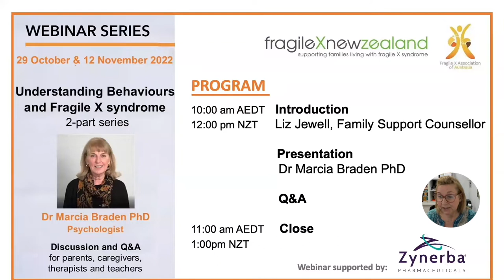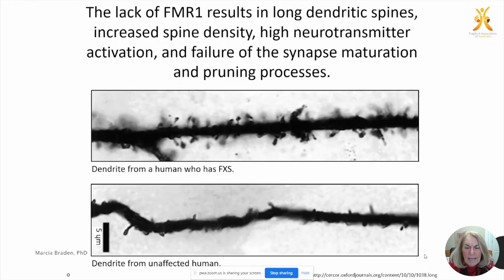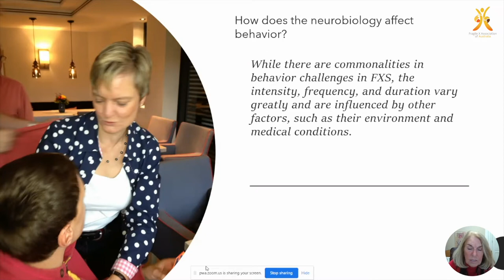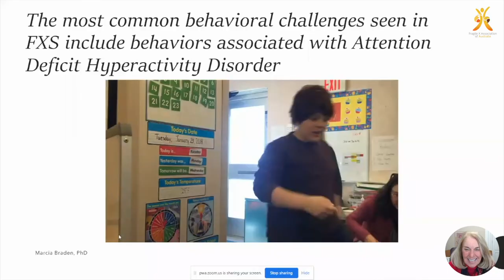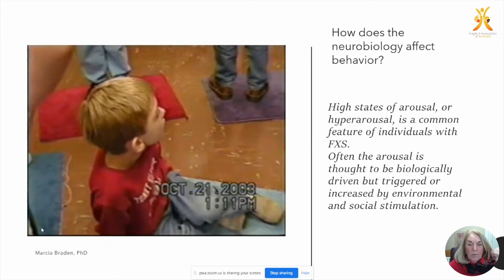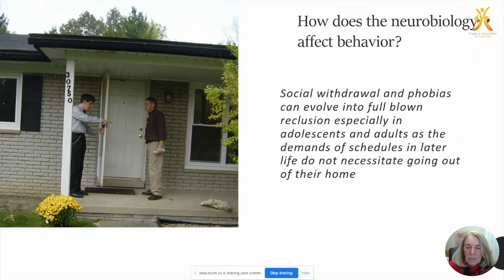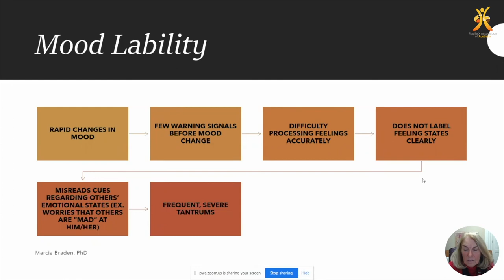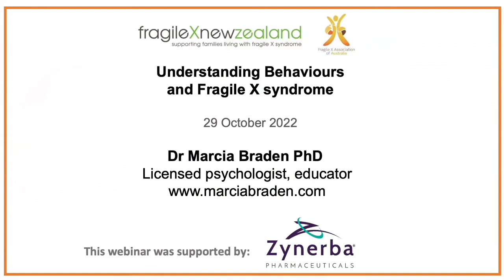Behaviours and Fragile X Part 1 Neurobiology | webinar, Dr Marcia Braden PhD, 29 Oct 2022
Psychologist Dr Marcia Braden presents an extensive discussion on behavioural responses resulting from the neurobiology of Fragile X syndrome, and why traditional interventions are not always successful. This webinar provides the basis for a followup webinar on strategies to moderate difficult and challenging behaviours of individuals who have Fragile X syndrome. Its key focus is on males who have Fragile X syndrome. (an earlier webinar addressed females and Fragile X).
In this video Dr Braden discusses:
* how the absence of the FMR1 protein in the brain of an individual causes anxiety, weakness in short term memory and attentional control, hyperactivity and problems with executive function
* the most common behavioural challenges seen in FXS including those associated with anxiety,  attention problems & hyperactivity, avoidance/escape  behaviours
* social skills deficits/challenges
*sensory sensitivities
*mood lability
*perseveration
Part 2 of this webinar will be held on 12 November 2022, discussing strategies  which can moderate and support difficult or challenging behaviours.

This webinar with Dr Braden was run on 29 October 2022. It was supported by an educational grant from Zynerba Pharmaceuticals.